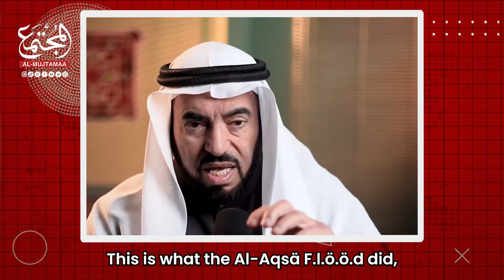Âł-Âq§ą Fł00d Marks a New Era | Dr. Tareq Al-Suwaidan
The Pął£stiniąn cause almost di£d, erased, and forgotten!
No one spoke of it!
But today, it has become the world's cause every day.
and the top news in all the headlines. This is a drastic change.